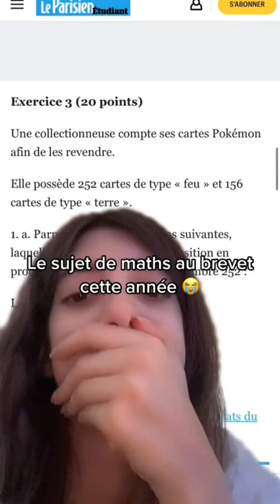LE SUJET DU BREVET EN MATHS 2022 !😭 POKÉMON